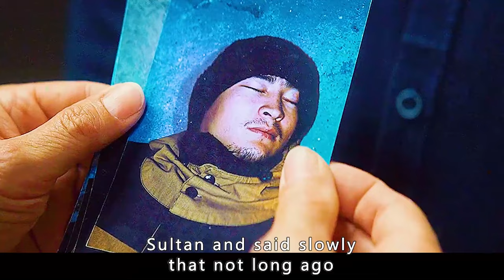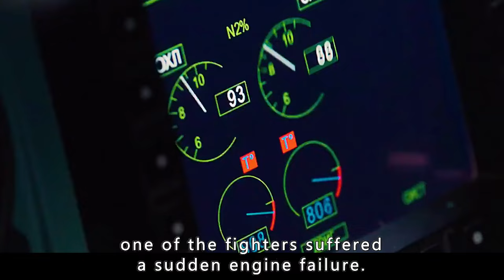Movies from Kazakhstan, action and war movies.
Movie and TV drama, no bad leads, please don't imitate!

The film name---"Vremya patriotov"

Director
Serikbol Utepbergenov
Writers
Akbar Kurmanbayev，Dmitriy Aleynikov，Yerkebulan Bekturov
Stars
Daniyar Alshinov，Bekzat Eleusizov，Askar Ilyasov

Storyline
The brothers Sultan and Bekzat continue the family tradition: the elder, Sultan, is a valiant intelligence officer, the younger is a talented fighter pilot. Their father died in the line of duty, but the memory of him and the service is the only thing that unites the brothers, who cannot find a common language in any way. When the security of the country is threatened by an international terrorist group, the brothers have to unite to save human lives and realize that family, loved ones and the Motherland are the most valuable thing they have.